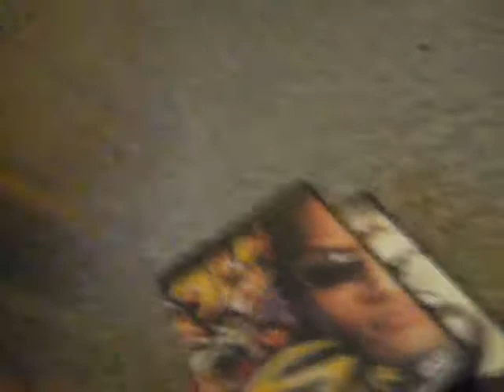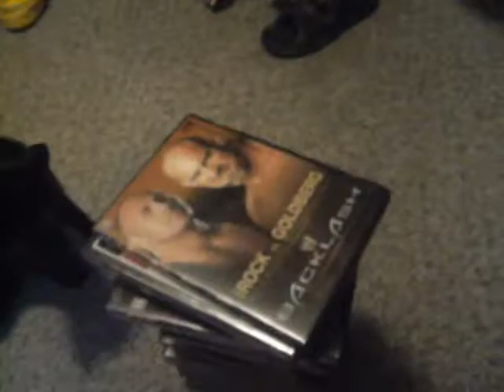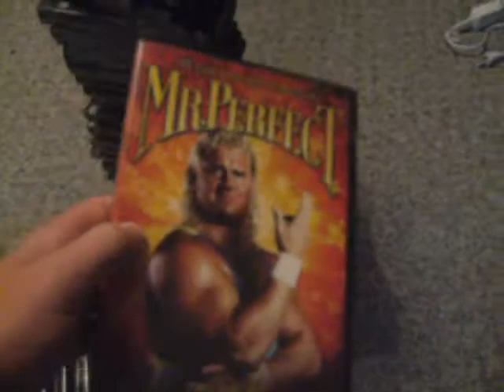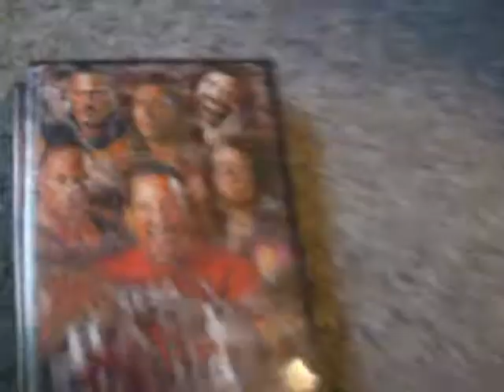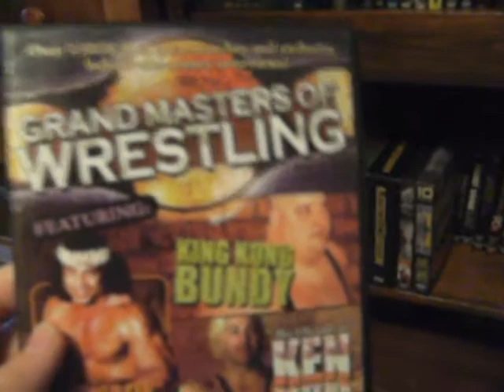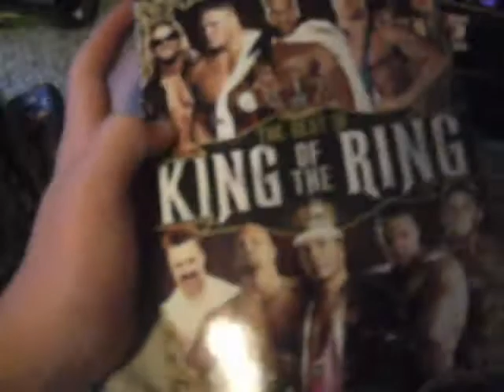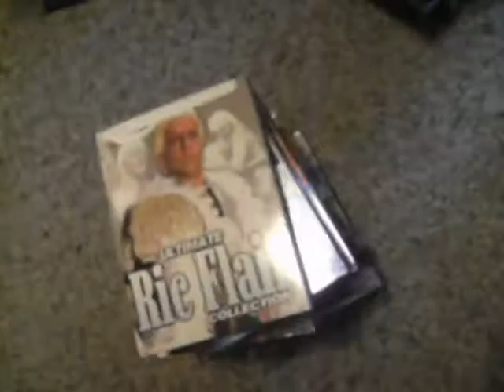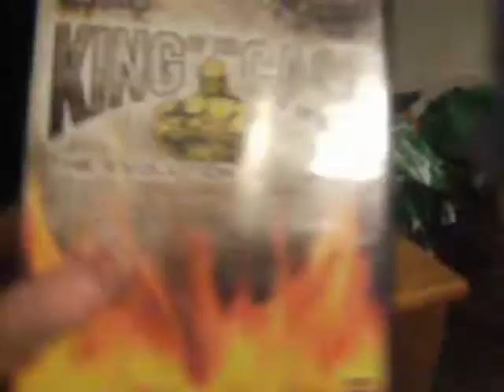my wrestling and mma dvd collection - my best yet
a 20 minute video going through all of my dvd covers insted of just showing spine art